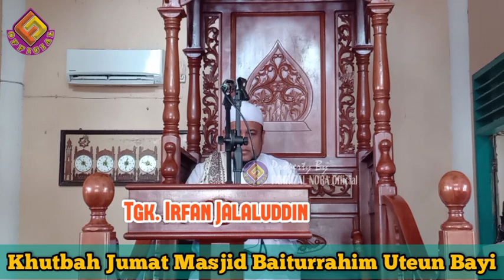Ada 5 Macam Hari Raya (kata Anas bin Malik)// Tgk. Irfan Jalaluddin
Khutbah Jum'at Masjid Baiturrahim Uteun Bayi Kota Lhokseumawe.
Semoga Bermanfaat
Syukran 🙏🙏🙏